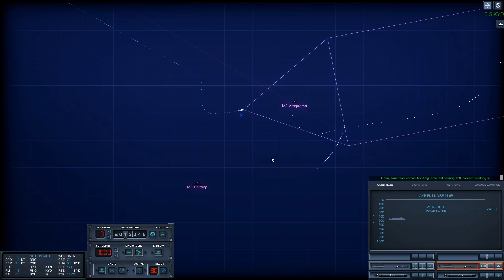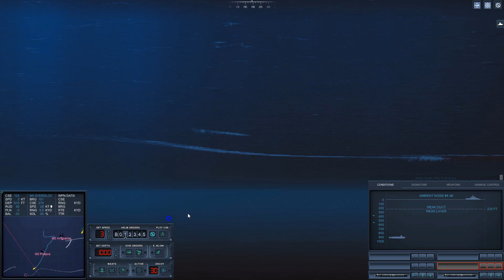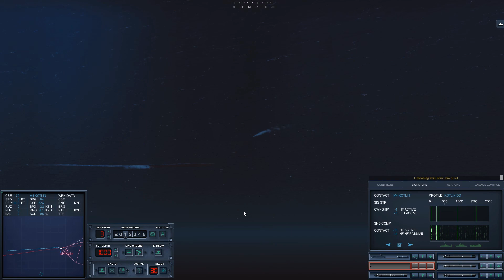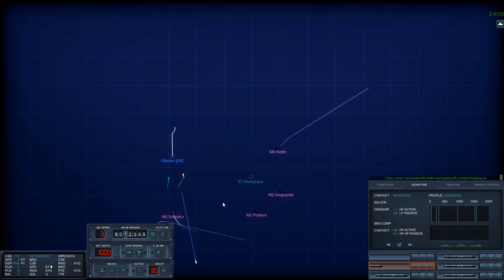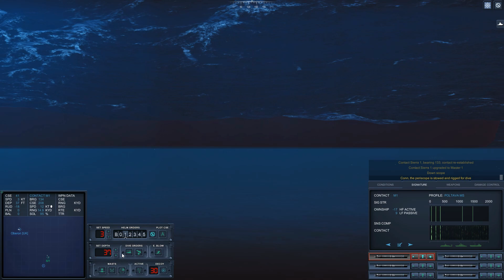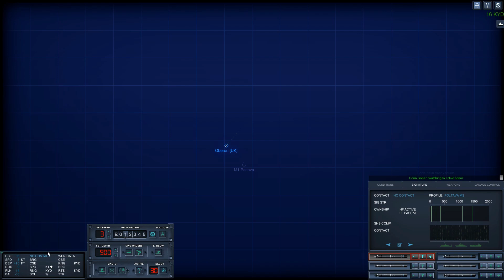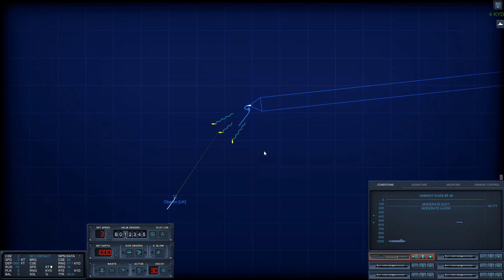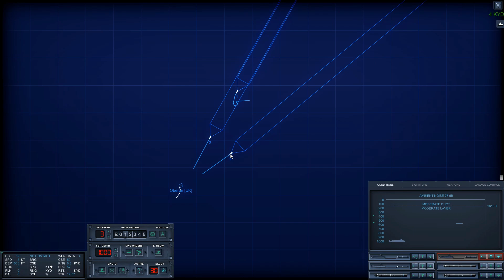Cold Waters - British Subs - 1968 Campaign - HMS Orpheus #29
Mission: An enemy amphibious assault force is expected to attempt a landing at Andoya, Norway. Weather is restricting air operations and the Orpheus is the only unit in position to intervene. Prevent the Soviets from taking Andoya.

I am using CaptanX3's Playable Subs Mod. I use it not so much for all the cool additional subs, but because I like the way he has arranged the UI.